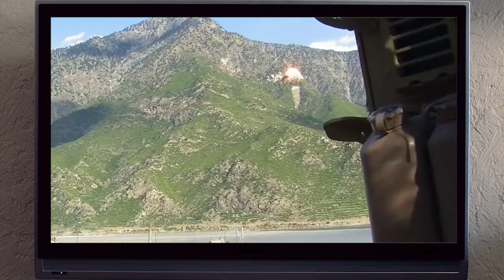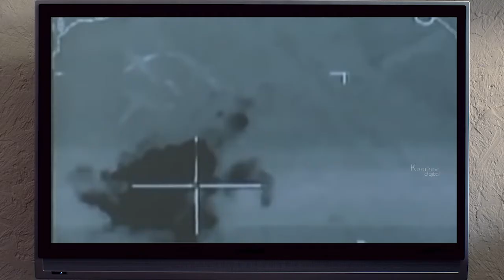Delta Force On The Hunt - Operation Tora Bora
it was the 6th of december. operation enduring freedom is set to ramp up the invasion of afghanistan after the 9/11 attacks. with 2 months in, the us government has enough intel to set up operation tora bora, to capture and/or eliminate osama bin laden, the man ultimately responsible for the attacks. tora bora,

Tier 1
Special mission units